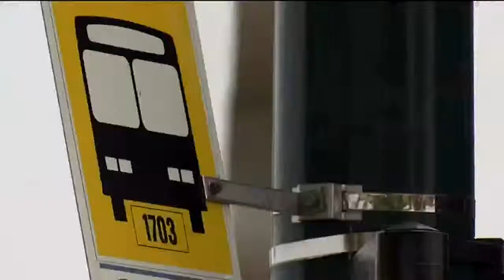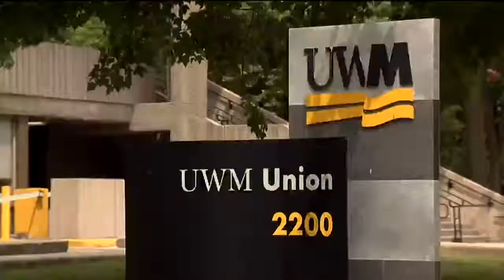Bus strike affects thousands of commuters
Todd Hicks' 6 p.m. report